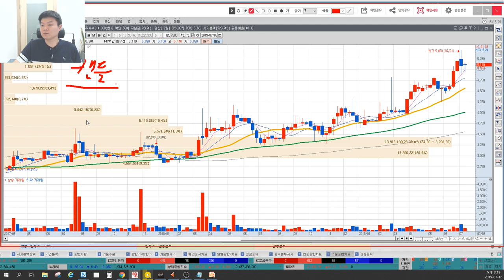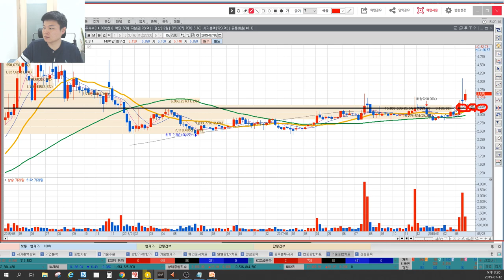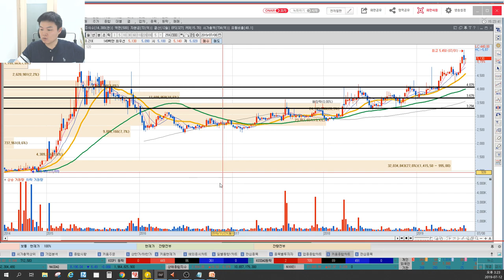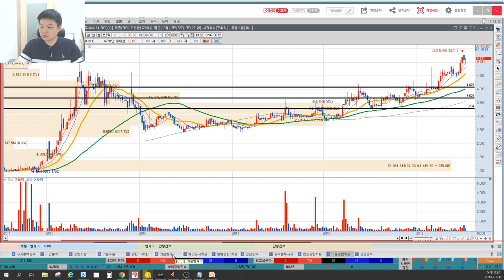고려신용정보 신고가, 누가 만들어내는 신고가인가? 시가총액 소형주만의 특별한 패턴이 있다? 주봉과 월봉의 특별한 움직임, 이상로의 차트분석&차트공부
1. 고려신용정보 신고가
2. 신고가의 주인은 누구인가?
3. 시가총액 소형주만의 패턴